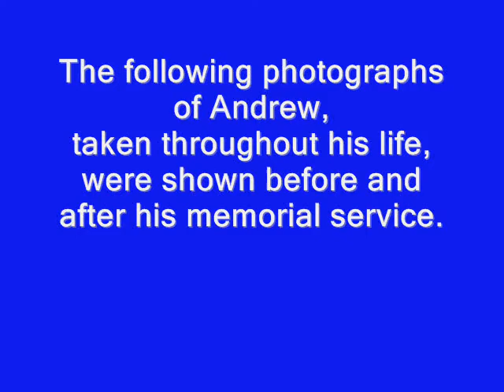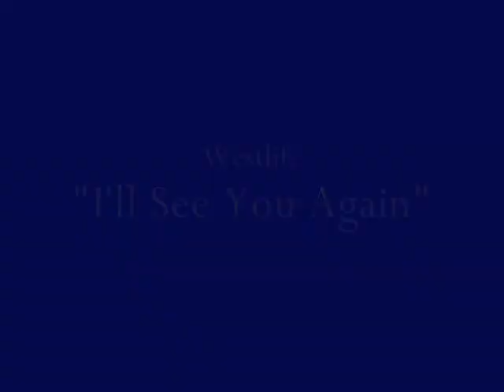Days In The Life of Andrew T Branhagen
Mary McLachlan made this video that includes the pictures that were shown before and after his memorial service.  At the memorial service the music was played by Helene Viall.  This video includes Hayley Westenra "Never Say Goodbye" and Westlife "I'll See You Again".    Another video with music was played during his memorial service.